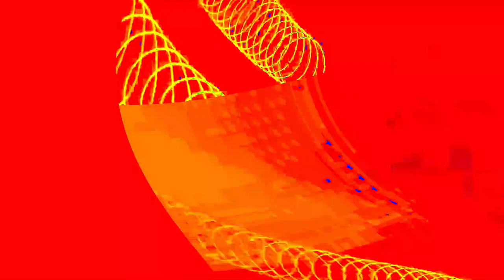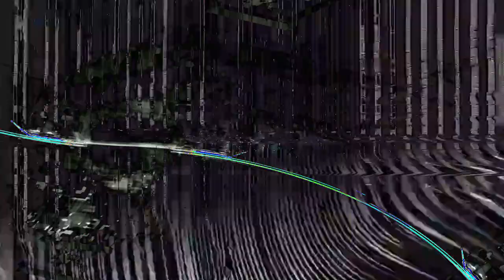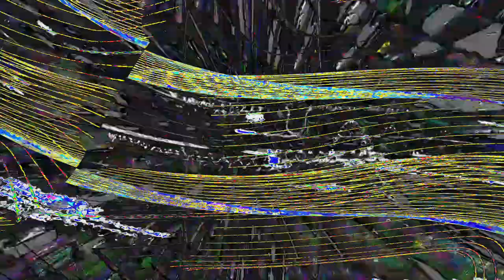[EPILEPSY WARNING] Movie 24 04 18 09h22m15s